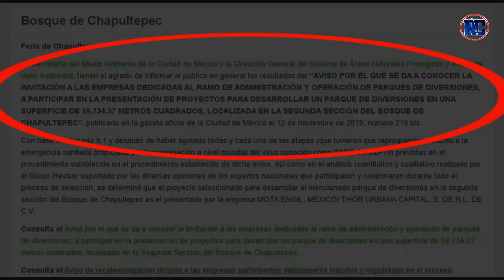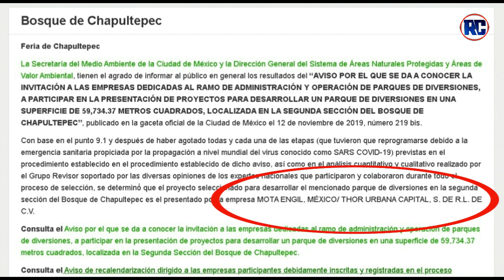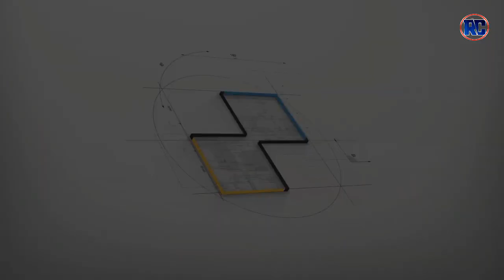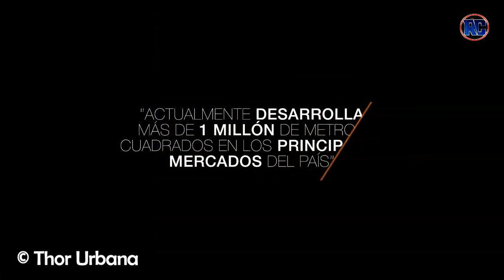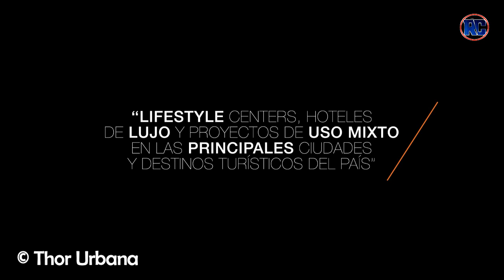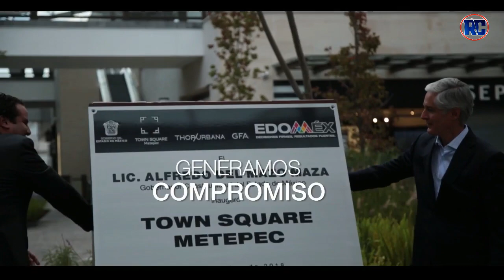NUEVA FERIA EN CHAPULTEPEC : Esto se dedican LAS EMPRESAS GANADORAS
Conoce a dos empresas ganadores en licitación en la Feria de Chaputepec.